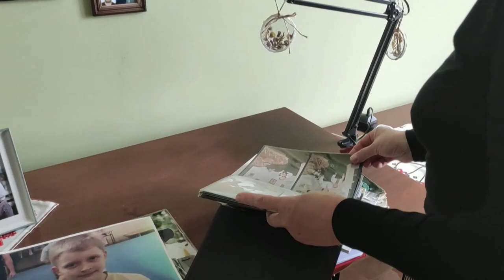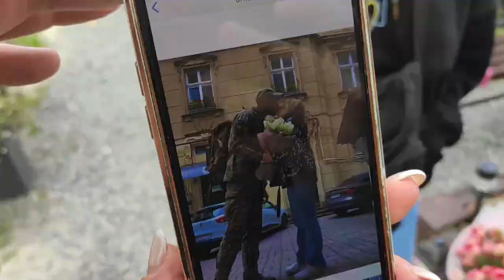Miles de ucranianas recuerdan en el Día de la Madre a sus hijos muertos en la guerra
Ucrania celebra un triste Día de la Madre, en el que miles de mujeres recuerdan a sus hijos, muertos mientras ayudaban a repeler la invasión rusa, e intentan encontrar consuelo en preservar su memoria y en la importancia del sacrificio que hicieron para proteger a otros.